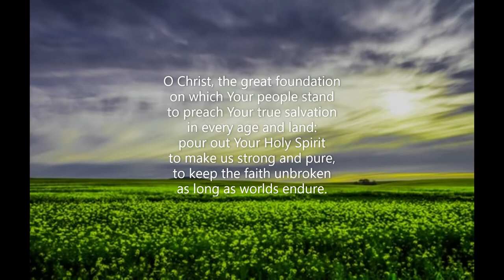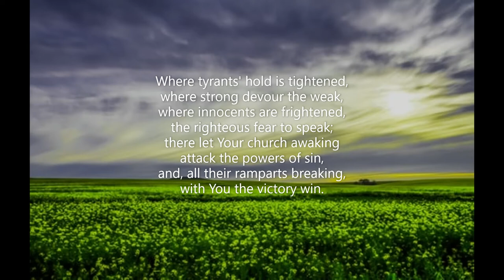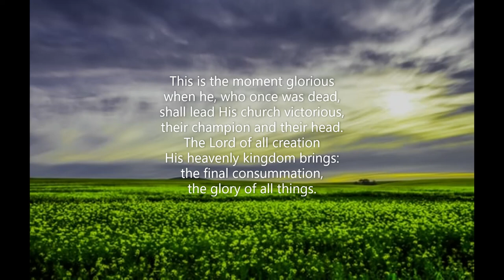O Christ the Great Foundation (#524 Common Praise 1998)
Piano track for a tune used for a number of different hymn texts.  This time #524 'O Christ the Great Foundation' in the Common Praise 1998 hymnal of the Anglican Church of Canada. April 2021. Piano: Robert Aszmies